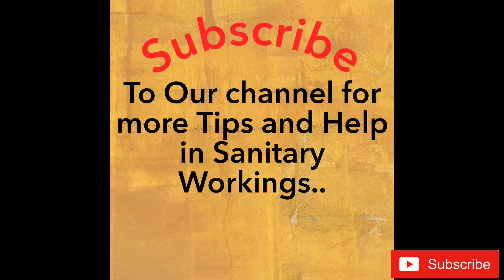Geyser mein lagi//earth wire aur cell//ke bare mein jaane ISI video mein all information April 2021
Assalam o alaikum kasy han sb dost acha dosto is

 video ma ham ap ko geyser mein lagi earth wire aur

 aur cell ke bare mein

  batayn gy video ko pora dakhy or hamary

Instagram Muhammad Muzammil